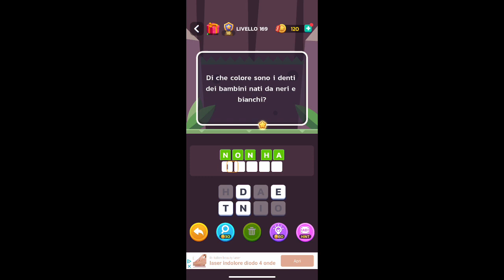Indovina Parole - Enigmistica - Soluzioni Livelli 151-170 - Puzzle Game/Rompicapo - iOS